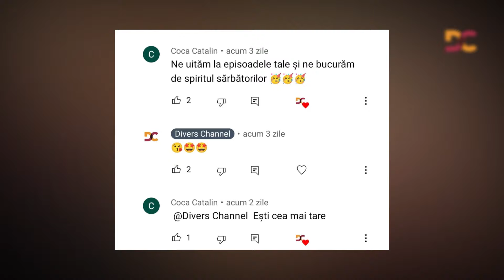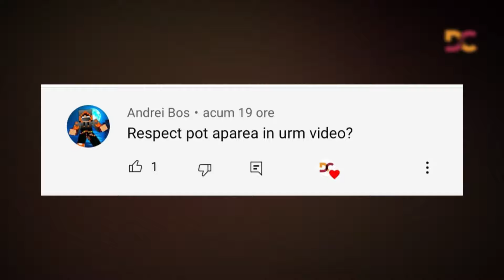UIMITOR! MOS CRACIUN A Fost FILMAT! Moș Crăciun Surprins de Camera Video!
- Sursele clipului:
   Youtube,Google,Wikipedia -